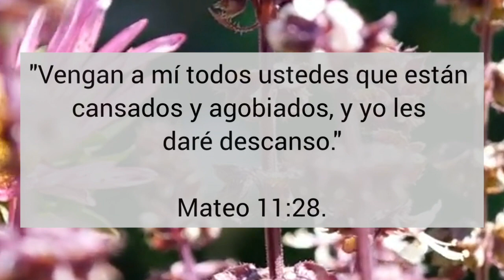"La Esperanza" Una tacita de café☕ con Lucy